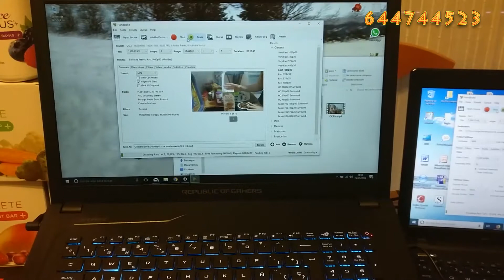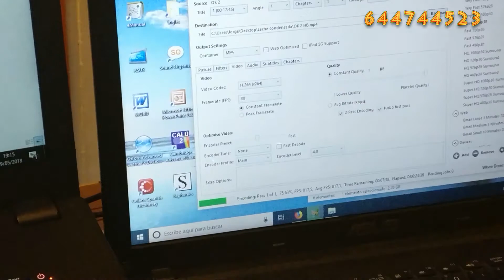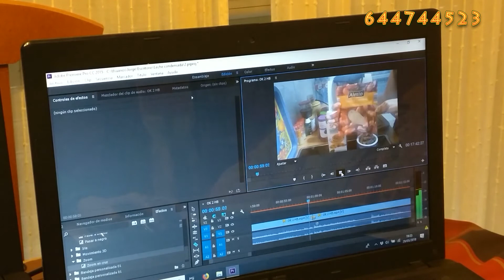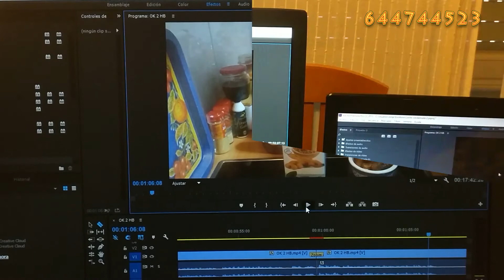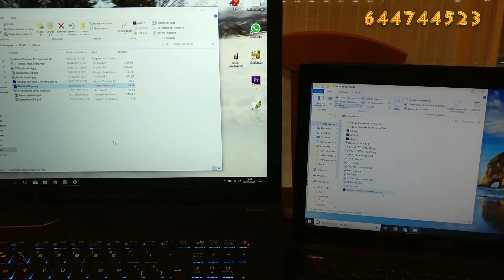¿Qué ordenador me compro? ¿Mediamarkt? ¿GeForce GTX 1050 con Adobe premier?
En este vídeo os muestro qué ordenador me he comprado y os explico por qué.
Además, hago una comparativa en la edición de vídeo con Adobe Premier y mi antiguo ordenador, y cómo va con mi nuevo ordenador, con una gráfica Nvidia GeForce GTX 1050.
Además, lo he comprado en Mediamarkt y os muestro cómo ha llegado el paquete y en qué plazo.

Si quieres que sea tu Asesora de Vida Saludable, puedes contactar conmigo en el 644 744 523
(Atiendo también WhatsApp)